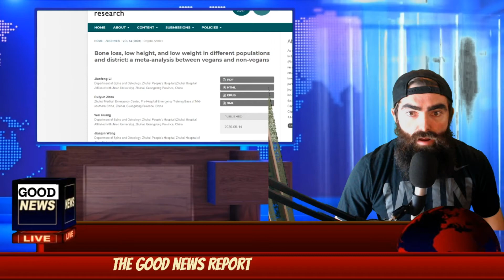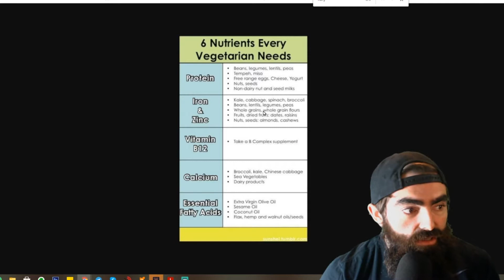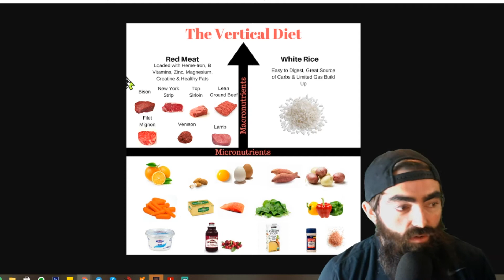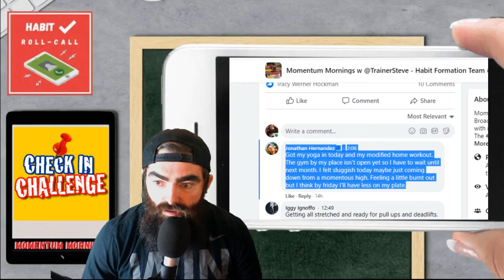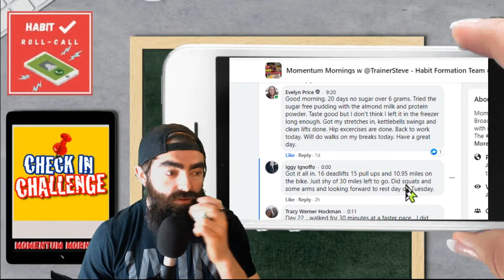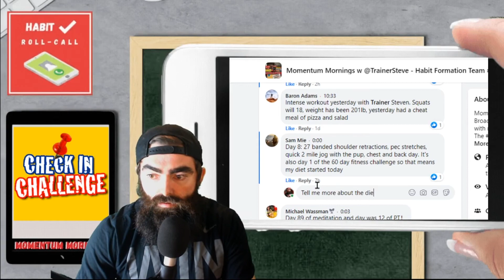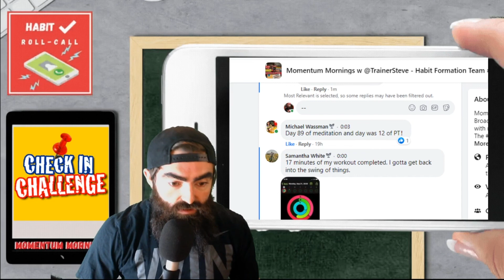Meat vs No Meat? Some data to consider...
Food for thought and some science too...

Protein, Calcium, Magnesium, B Vitamins, Creatine, and essential fatty acids are all in meat. You could be getting enough from a Vegan or vegetarian diet, but it might be pretty tough. See what we have to say about it...

We show you some recent research as well as diet plan from world's strongest bodybuilder Stan Efferding.

To join our free accountability group and enter to win cash/prizes!